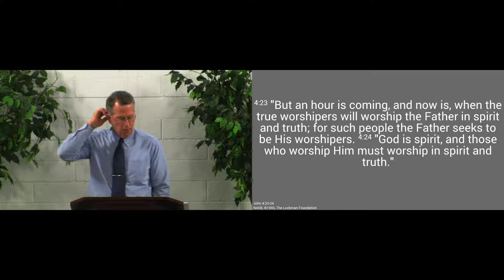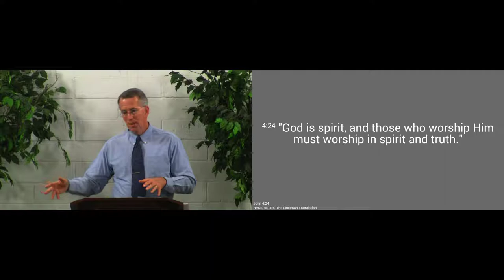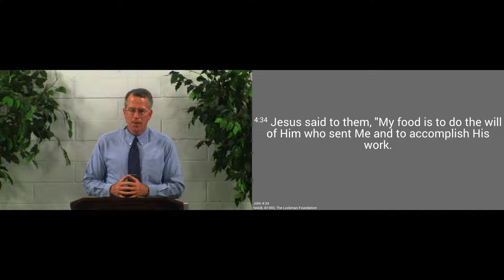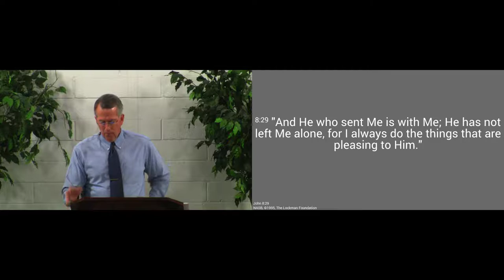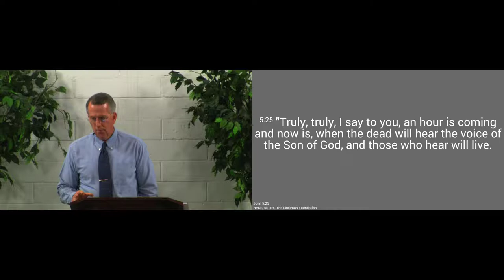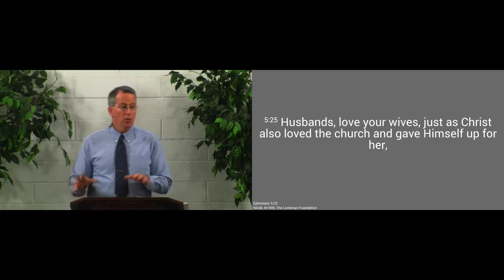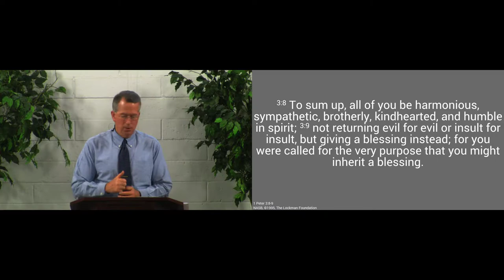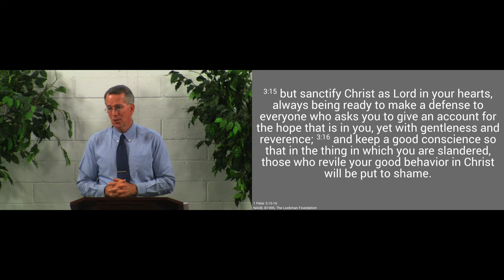170507pm - What Does God Seek? - John 4:23-24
God has saved us to serve Him in sincerity, and He desires to use us to gather others who will as well.